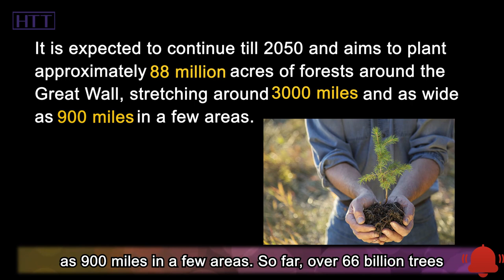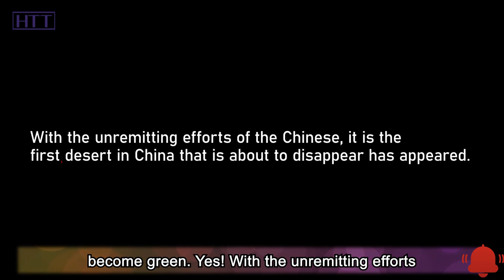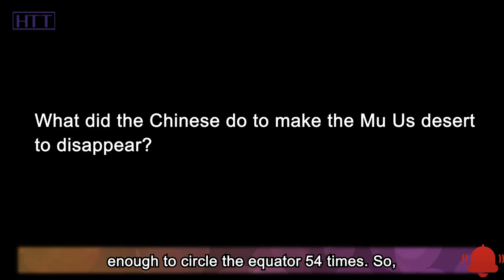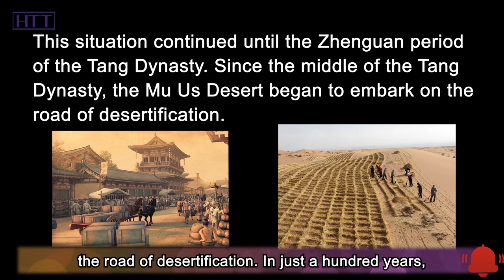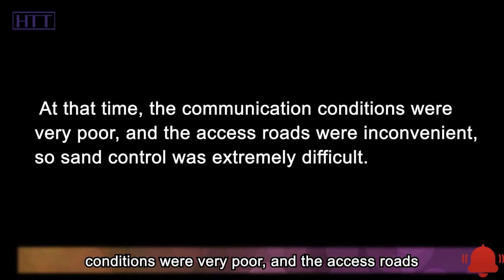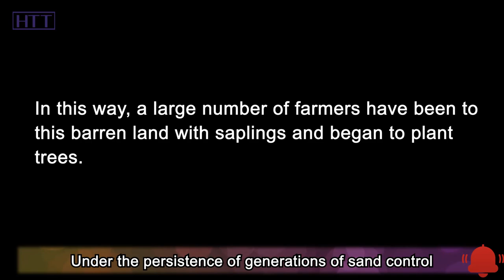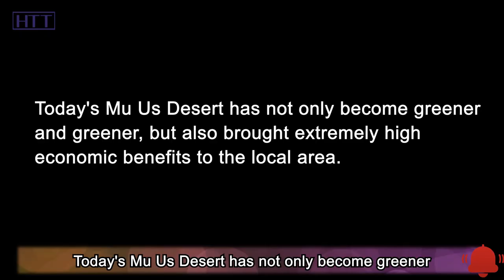It shocked the world! China 100,000 Farmers Turned Deserts Into Green Forests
The Mu Us Desert, one of China's four major deserts, covers an area of 42,200 square kilometers, which used to be completely devoid of trees and farmland. From 1959 onward, local people planted trees to curb the invasion by sandstorms, extending the green area 400 kilometers northward after years of effort. Today, the desert has vanished from the map as 93% of the land undergoing desertification has become green. Yes! With the unremitting efforts of the Chinese, it is the first desert in China that is about to disappear has appeared.

Moreover, the sand and dust weather has been reduced from more than 20 days per year to less than 10 days. Most importantly, the desert area is still shrinking with an annual rate of 1.60%. If the trees planted by people over the years are connected at 1-meter intervals, the length is enough to circle the equator 54 times. So, what did the Chinese do to make the desert to disappear? OK, that and more is exactly what we are going to talk about. Let’s get started!